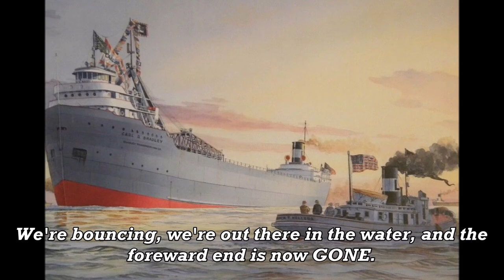Carl D. Bradley (Frank's Story)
There are a couple of mistakes, and a lot of [???] since I don't know what he's saying, as I was unfortunately unable to make out what he was saying. This audio is a "song" on Dan Hall's "1000 Ft. Keel" album.